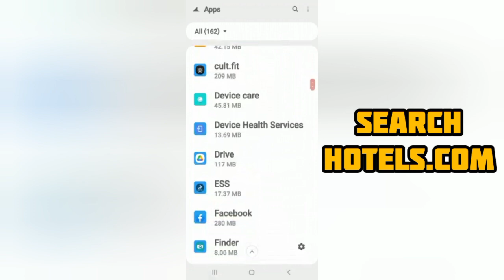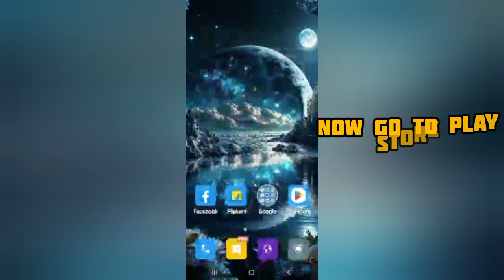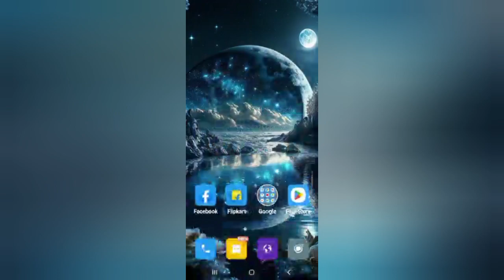How To Solve Hotels.com Keeps Stopping Problem || Rsha26 Solutions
How To Solve Hotels.com Keeps Stopping Problem

Hii friends welcome to my YouTube channel Rsha26 Solutions, today I am showing you how to solve Hotels.com keeps stopping problem through this video hope so this will be helpful for you if you are facing the same issue.